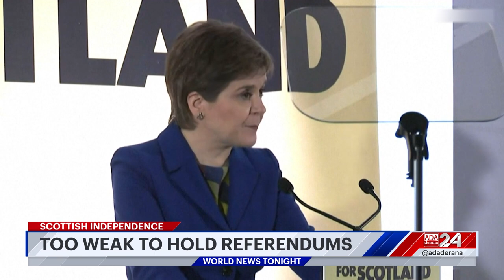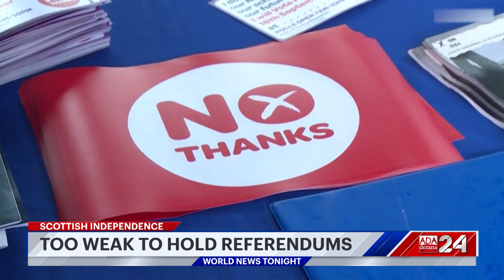Ada Derana World News Tonight | 24th November 2022